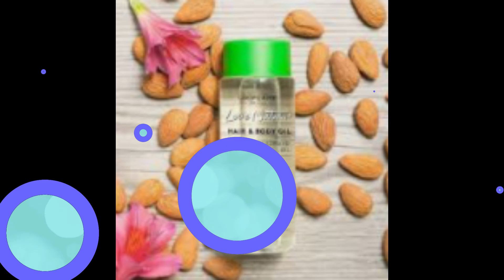love nature body& hair oil with avocado oil\Body dryness\hair falling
In this Video I Am Gonna Tell You That I will be giving you some tips for hair and body care.
This information provided on this channel is based on my personal experience. I share all tips and advice after my personal experience. Please, Understand everyone has different type skin.